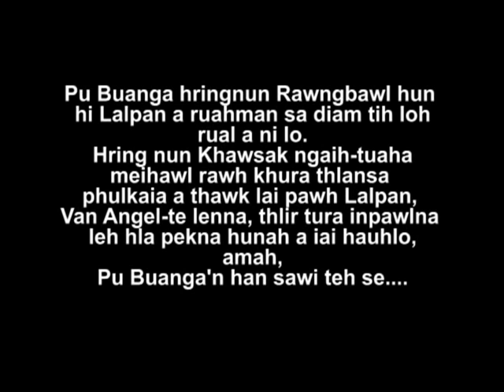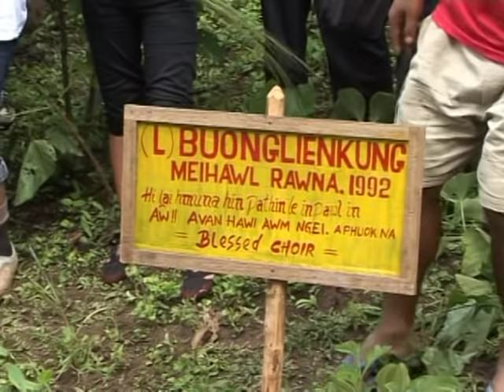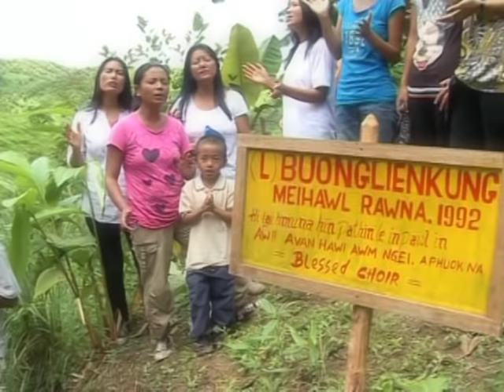BLESSED CHOIR - A VA NUAM DAWN EM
BLESSED CHOIR (2010)

ALBUM: KAN NGAI EM CHE
EDITING: DARNGAWN COMPUTERS
RECORDED AT: DOH DOH RECORDS, RUOLNGUL RECORDS, ZRS
COVER DESIGN: DaVals
PRINTED AT: DIAMOND OFFSET, CHURACHANDPUR